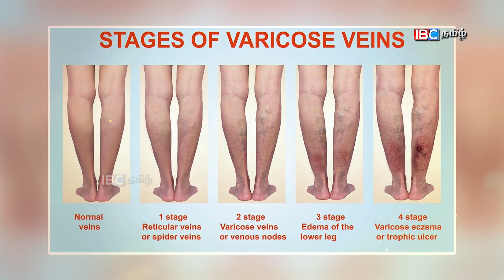கொரோனா நோய்க்கு பிறகு அனைவரும் varicose vein ஆல் பாதிக்கப்படுவர்… | Dr.Gowthaman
கொரோனா நோய்க்கு பிறகு அனைவரும் Varicosevein ஆல் பாதிக்கப்படுவர்.

Dr. K.Gowthaman B.A.M.S , Medical Director Shreevarma Ayurveda Hospital.
Hospital Name : Shreevarma Ayurveda Hospital (A unit of Shreevarma Bio Naturals)
Contact Nos : 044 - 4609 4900 / 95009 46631/ 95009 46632